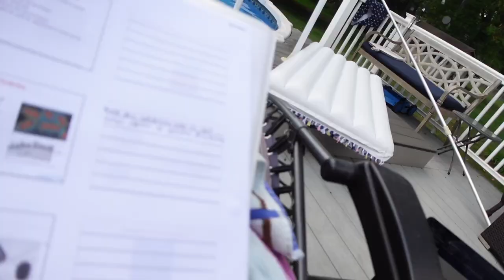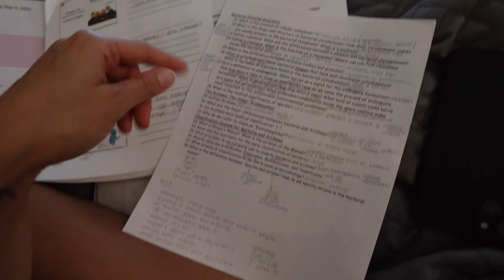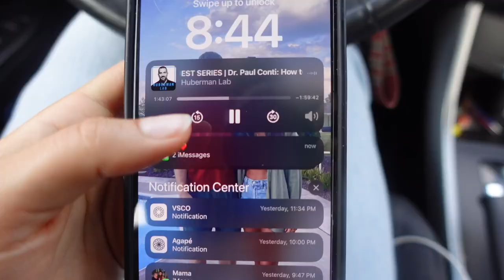A FEW DAYS WITH ME | becoming a runner, protein ice cream recipe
hiiii yall! another week another vlog :)

lots of different things going on this week & nothing i love more than bringing yall along the journey. feeling grateful for the sunshine, nature, tasty food, cute outfits, learning, and movement!